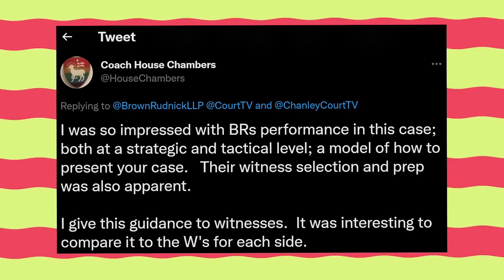Ben Chew SAVES Johnny Depp With New Unexpected Strategy!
Ben Chew OPENS UP On New Crucial Strategies Used For Johnny!
Well, for most of us that watched the trial, it looked like Johnny was a natural when he took the stand as the actor was exceptionally composed and managed to tell his truth without any faltering.